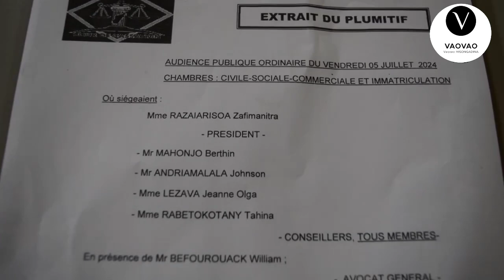Korontana teto amin'ny Sekoly 67ha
PSD,HVM TGV TIM Andry Rajoelina Marc Ravalomanana Hery Rajaonarimampianina Siteny RANDRIANASOLONAIKO Hajo Tahina
az radio Film Malagasy Madagascar RANJATOELINA Madagascar news Madagascar Song Nouveauté Gasy
tvm kolo tv Ibc news viva
Real TV Madagascar MBS vaovao
Roland Ratsiraka Vaovao an-tsary Film Malagasy Fanirisoa Ernaivo  Film Gasy
tubes gasy Gasy TV
koto lehilahimahitsiambo Gascar fenosoa Fanirisoa Ernaivo Romy Andrianarisoa

Merci#vaovaomisongadina

Merci